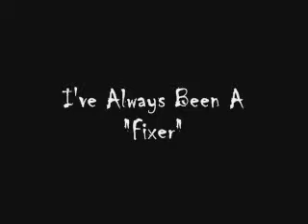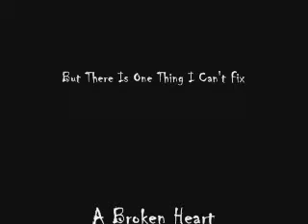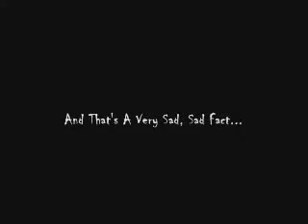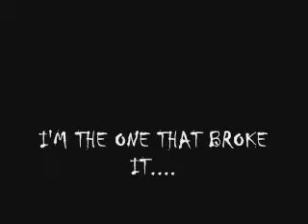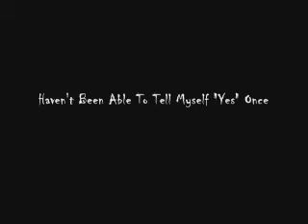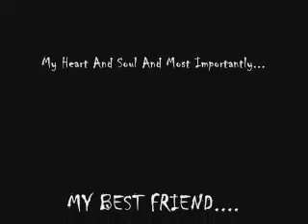Is It All Just Wasted Time....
Nothin much to write here.